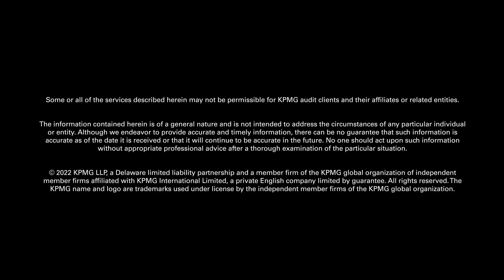The metaverse is here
The metaverse is a gateway to a world of new opportunity. Understanding how the metaverse, alongside Web3, cryptocurrencies, NFTs, and blockchain will impact your business will be key to long-term success.